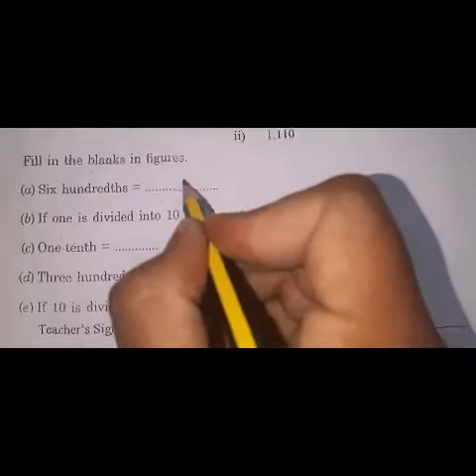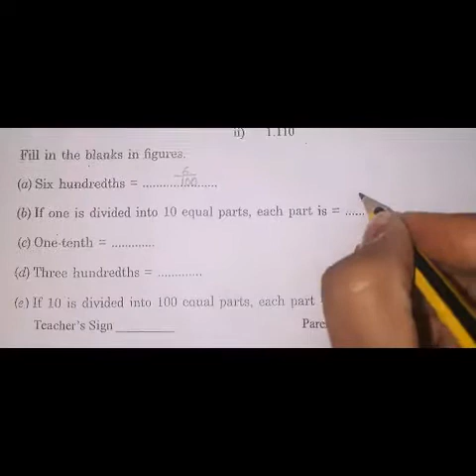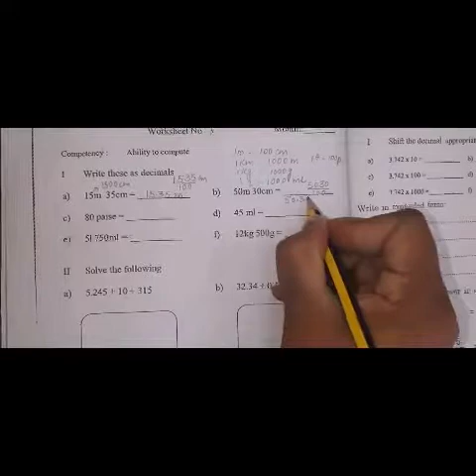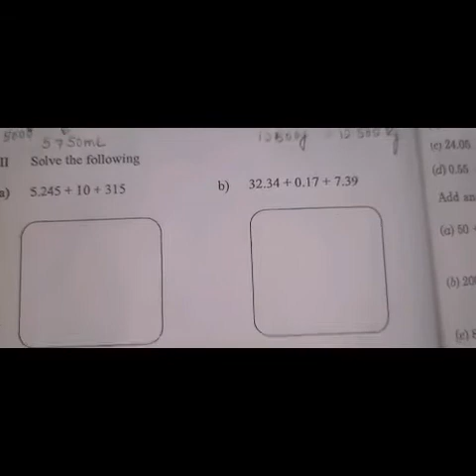Class 5 Discussion video of worksheets of Ch Tenths and Hundredths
Extra questions related to decimal